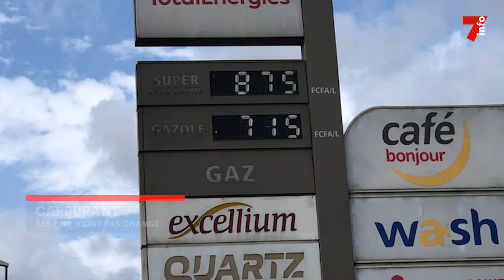Carburant : les prix n'ont pas changé